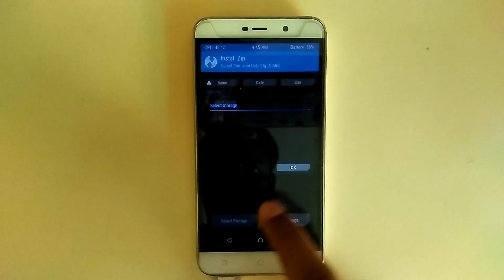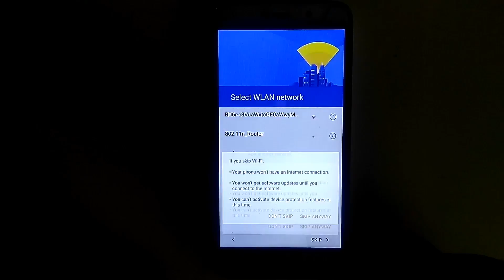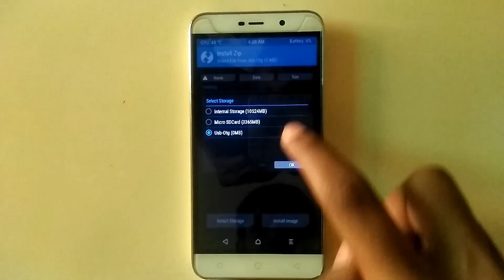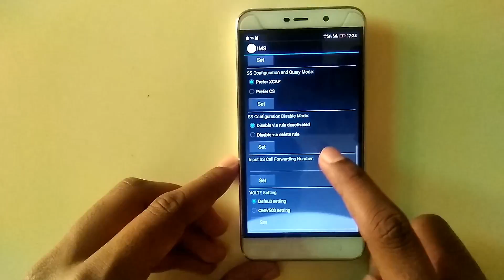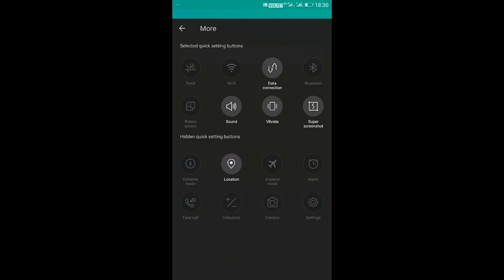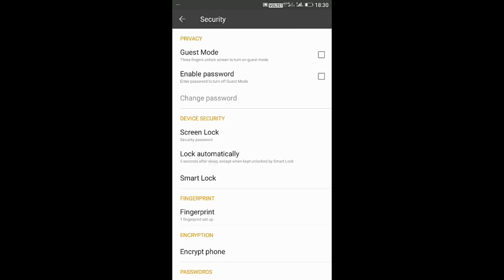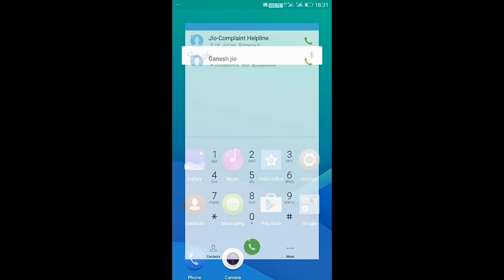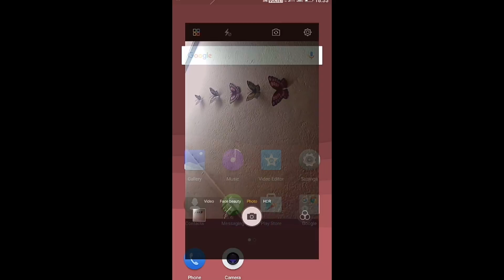STABLE Amigo OS V3.2 Rom for Coolpad Note 3 / Lite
Hello friends I am Shubham...

I am back with a stunning ROM AMIGO OS for Coolpad Note 3 / Lite...

What's Working ?
All major things working fine without any issues Volte is stable.
D2w working fine with dot kernel.

What's not working ?
1. Torch Light (Use third party app).

Now let's see about installation procedures. It will quite big but worth doing it you won't regret later.

Important notes pls read it.

Make sure you must be in the rom where safety net passed for you. For me i was in MIUI 9 pro in which safety net passed (Basic intergity and CTS profile shown true)

If you didn't flash from the rom in which safety net didn't pass safety won't pass for you in this rom too. I'm very sure about it.

The rom is fully debloated just kept Chrome, FB app, messenger and instagram. If i remove fb app, then the downloaded app gives old ui and many features are not working.

When you open camera it show some error you can see in SS below just hit continue and use it. (Can't fix it). You can also use third party camera like open camera it doesn't give any issues. Open camera is awesome.

Instructions :

1. Wipe everything except memory card and flash the rom after flash completion wipe dalvik and cache. Rom will boot in 10 mins.

2. Complete the setup wizard but don't add security like pin pattern anything. Just skip it.

4. Now reboot to twrp flash the patch 1 dont wipe dalvik and cache just hit reboot.

5. After booting into system again go to twrp and flash the patch 2 dont wipe dalvik and cache just hit reboot.

6. After booting into system uninstall SuperSU app and go to magisk manager you'll see magisk installed and check for safety net it will show pass.

7. Now go to settings - securuty and enroll FP.

8. Some times volte not come by default so u need to enable it from Engineering mode(i added inbuilt)
Follow these steps: open Enginnering mode-go to mtk setting-click on IMS-now scroll down and set default volte setting to CWM500. (Enjoy VoLte)

9. Done enjoy the rom.

Dot kernel is pre-installed and gives nice battery back.

Spectrum support added.

I can assure you guys that it will be your daily driver.

Credits :
Shubham Patil (me)
Bhuwaneshwaran Vasu
Venkat Pinnamani
Uday Hegde
Sharon
Guna Seelan
Rock Roc
Ritzz Majumdar